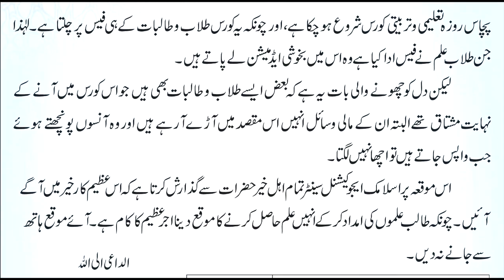An Appeal To Ummah About IEC STUDENTS •Savood Harmain Production•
▬▬▬:::JOIN  US :::▬▬▬

📌 Mistakenly Uploaded:
                         TEAM
     SAVOOD-HARMAIN PRODUCTION